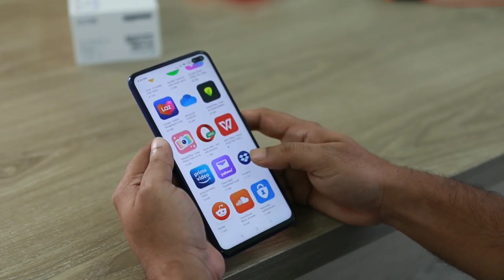Gandi Baat Season 5 | Alt Balaji | Full female Cast details | Gandi Baat Season 5 Trailer Update